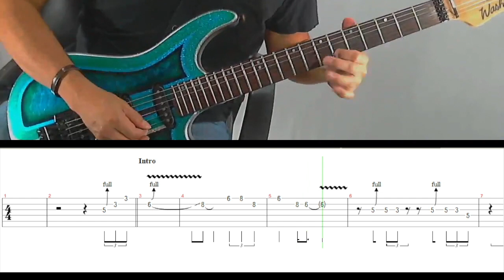Cómo tocar el Niño sin amor - Proximamente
Skype: mauricio guitarra ahuatl Para informes mándame un mensaje privado en cualquier red social
CLASES DE GUITARRA PRESENCIALES
Técnica, teoría, rítmica, rock, blues y jazz. Todos los niveles.
TUTORIALES PERSONALIZADOS
Envíame un link de youtube de la rola que deseas por mensaje privado para cotizarla. Te envío tablatura, videotab, backingtrack y videotutorial.
mauricioahuatl.blogspot.mx